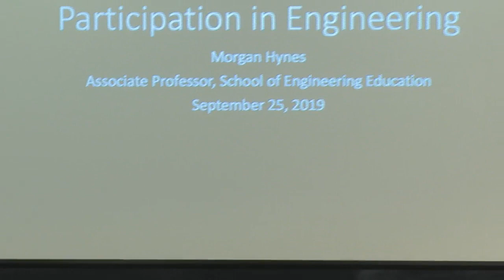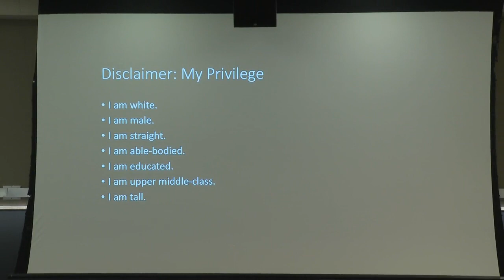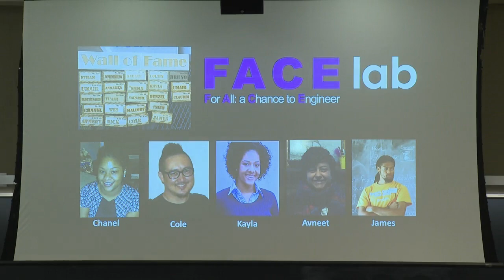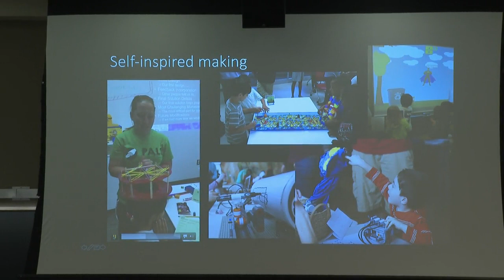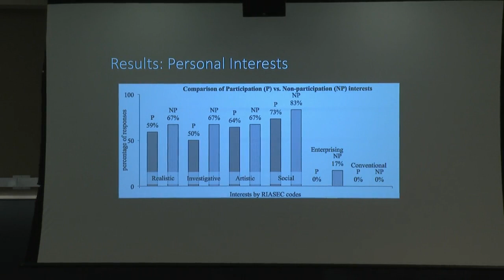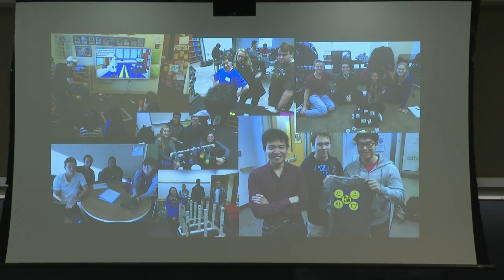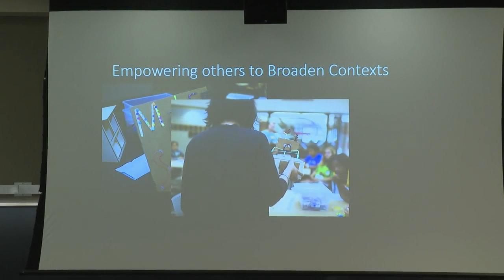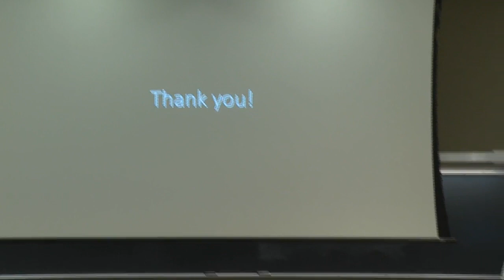Morgan Hynes, Associate Professor in Engineering Education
Morgan Hynes is an Associate Professor in the School of Engineering Education and presented as part of the Celebrating Associate Faculty series.